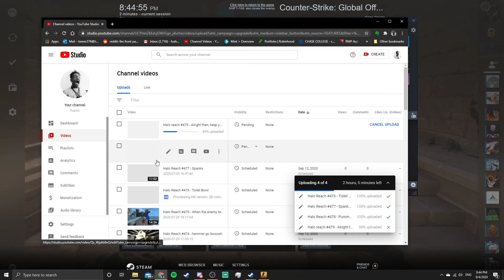CSGO #104 - Narrations by Aqua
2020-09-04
20-42-27
Aqua cracks me up

CT: Lelushia Miley, Fushiii
T: Pumuckl